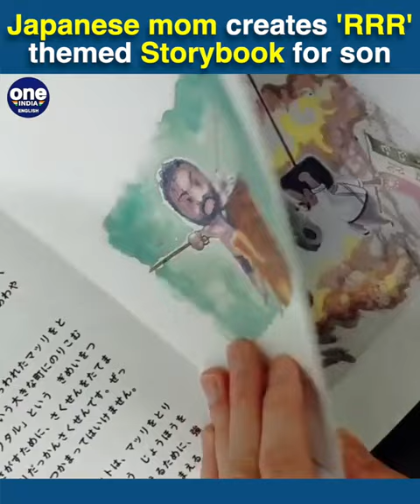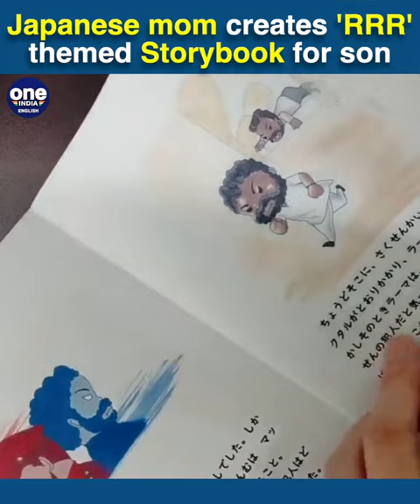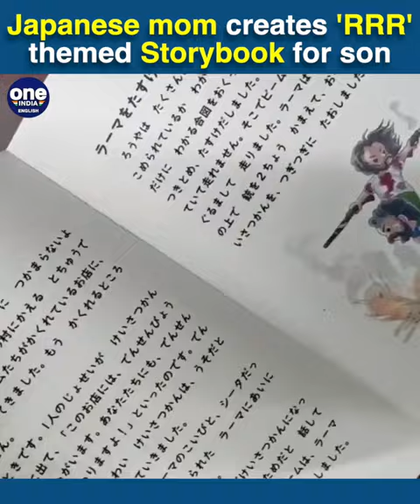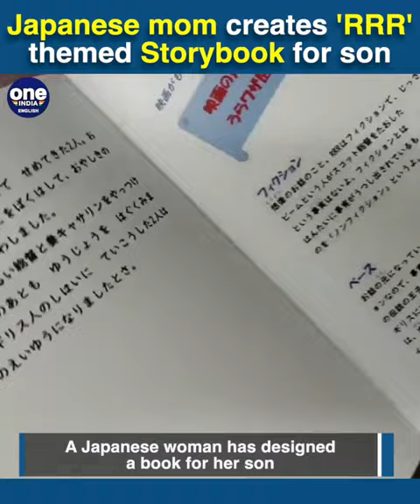Japanese woman makes illustrated RRR story book for son; Netizens react | Oneindia News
Even a year after its debut, the megahit RRR directed by SS Rajamouli is still wildly popular. By attracting the attention of an international audience to Indian cinema by winning numerous prizes and accolades, the movie's popularity has already peaked. In the meantime, a Japanese mom produced a book based on the film for her kid, and it quickly became popular online.